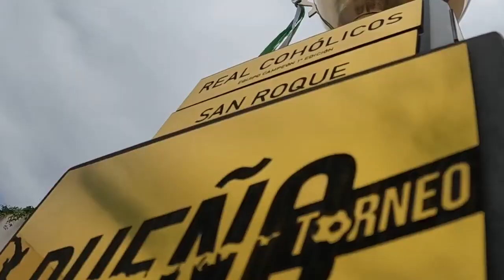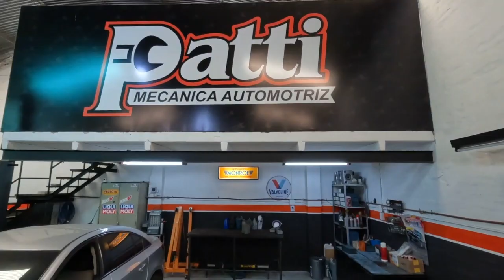Spot Viaje Tandil El Dueño del Barrio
Presentación equipo viaje a Tandil 2022